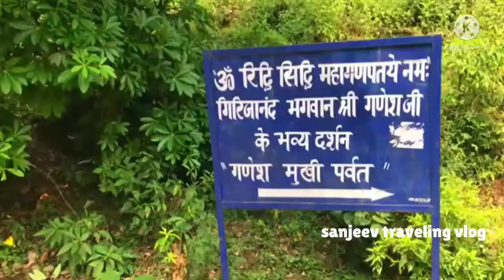शिव खोड़ी कैसे जाएं माता वैष्णो देवी से शिवखोड़ी कैसे जाएं 2022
{Shivkhori}यात्रा शिव खोड़ी धाम ! शिव खोड़ी मंदिर ! shiv khori temple !!  Jammu and Kashmir